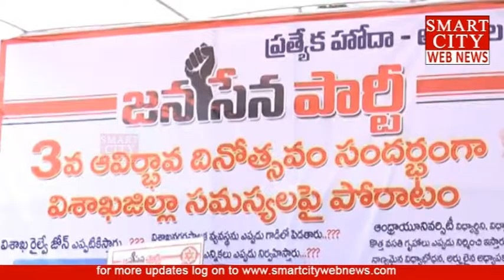'జనసేన పార్టీ' 3వ వార్షికోత్సవ వేడుకలు.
విశాఖపట్నం: 'జనసేన పార్టీ' 3వ వార్షికోత్సవ వేడుకలు... ప్రజల సమస్యల పై పోరాటమే మాలక్ష్యం.